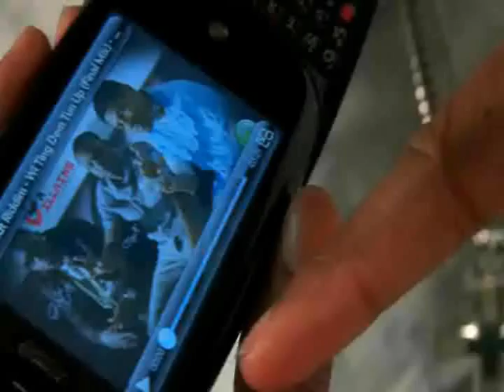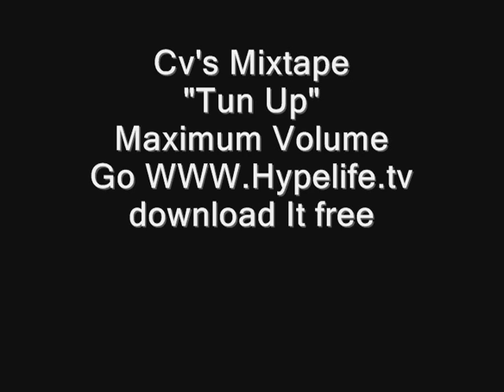Will Bramma Buss? Chan Dizzy Crips & Bloods, Yankee Man Dem Crazy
Dancehall Music Review September 2010
Dancehall Music Review Episode 46 part 1 of 3 - DMR Episode 46 part 1 of 3 - Will Bramma Buss? Chan Dizzy Crips & Bloods, Yankee Man Dem Crazy